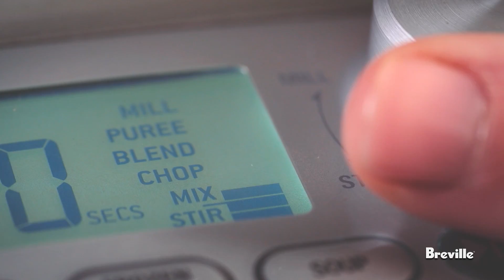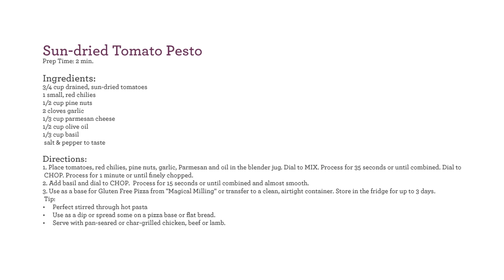Sun Dried Tomato Pesto Recipe powered by the best Breville Boss Blender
Use this pesto stirred through hot pasta or as a dip or spread some on a pizza base or flat bread.

Breville has a new website check it out!